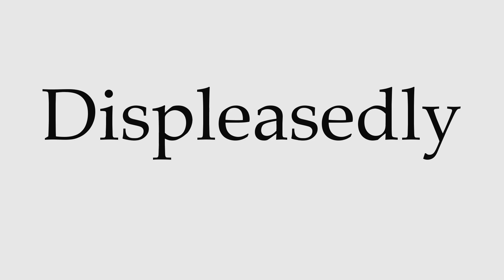How to Pronounce Displeasedly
This video shows you how to pronounce Displeasedly